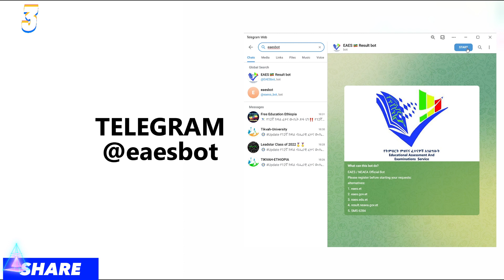የ12 ክፍል ፈተና ውጤት | Grade 12 Exam Result | Dynamic Tutor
12ኛ ክፍል ውጤት. //Grade 12 Entrance Result|Grade 12 ውጤት|12 ክፍል ፈተና 2014|12 ክፍል ውጤት 2014

This video is English Exam Part 1. It is part of the EUEE Common Questions. It is Matrik Exam Entrance Exam preparation for Ethiopian Grade 12 students. We will be doing Model Exams, Matrik Exams, Entrance Exam Questions and any EUEE Preparation Videos.